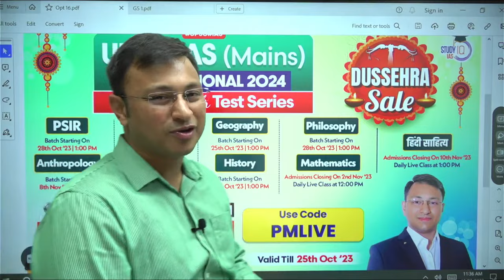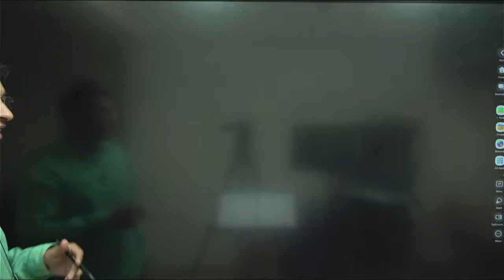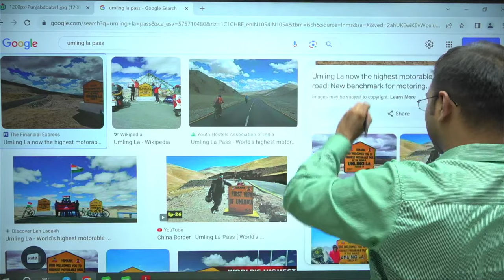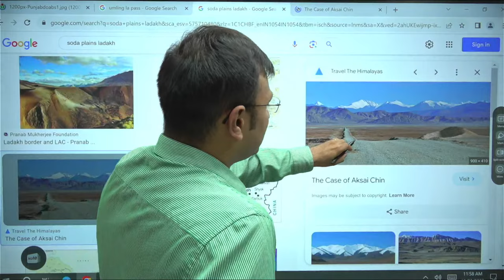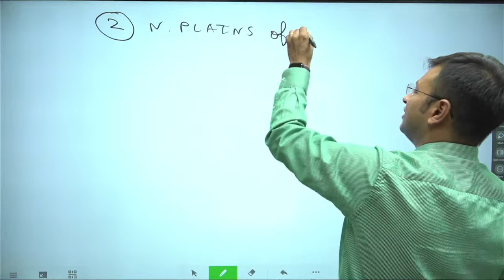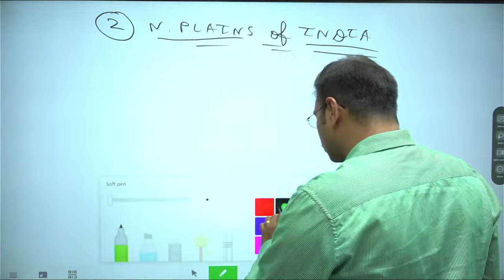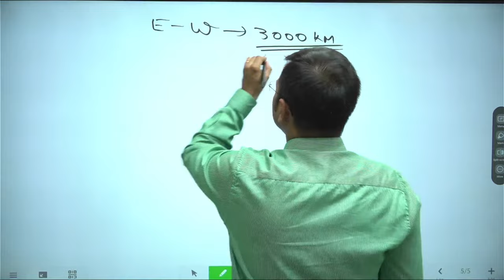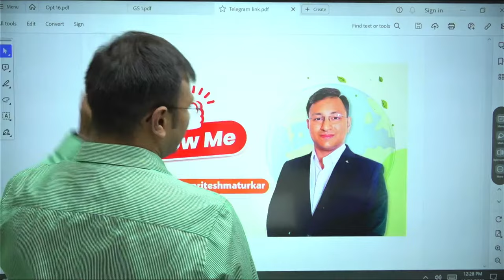Mapping for UPSC CSE 2024 | Lecture 23 | Northern Mountains & Plains - 2 | StudyIQ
UPSC IAS LIVE New Foundation Prelims to Interview (P2I) Batch 2

In this video, we continue our in-depth exploration of the Northern Mountains & Plains of India, an essential topic for UPSC Civil Services Examination 2024. Our expert instructor provides comprehensive insights into the geographical, historical, and cultural aspects of this region. This knowledge is indispensable for UPSC aspirants seeking to master the mapping component of the exam.

Welcome to our all-encompassing UPSC channel, where we're your ultimate resource for everything UPSC. We delve deep into each subject, be it History, Geography, Polity, Economics, Indian Society, Environmental and Ecology, Science and Technology, Internal Security, Disaster Management, Ethics, General Science (PCMB), English Grammar, Hindi and Other Languages, Art and Culture, and a plethora of optional subjects like Anthropology, Sociology, Philosophy, and more.

Our channel leaves no stone unturned. We offer insights on the UPSC syllabus, effective preparation strategies for both prelims and mains, and a wealth of UPSC motivational content to keep you motivated throughout this rigorous journey.

For those in need of UPSC interview guidance, staying updated on UPSC results for 2023, or searching for answers to "UPSC ki taiyari kaise kare," we've got you covered. We even host interviews with UPSC toppers from 2023, sharing invaluable insights into their successful journeys.

Enjoy our motivational and informative UPSC videos, specially designed to keep your spirits soaring. Let's turn your UPSC dreams into a tangible reality with knowledge, dedication, and unwavering motivation.